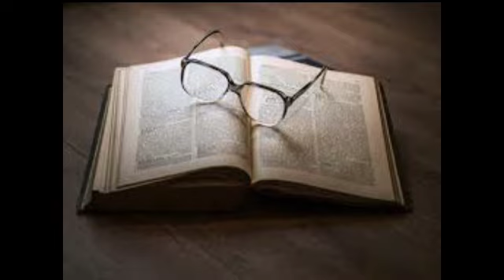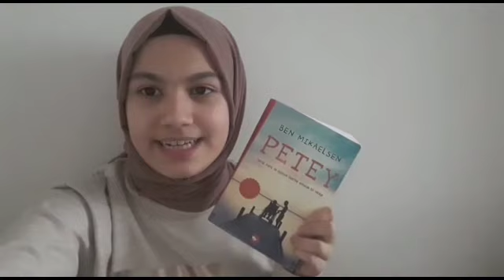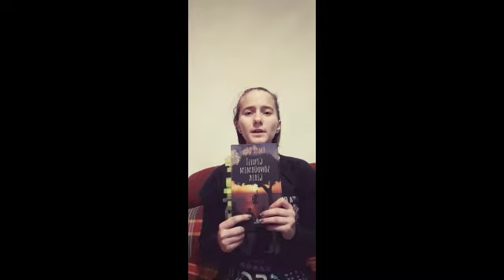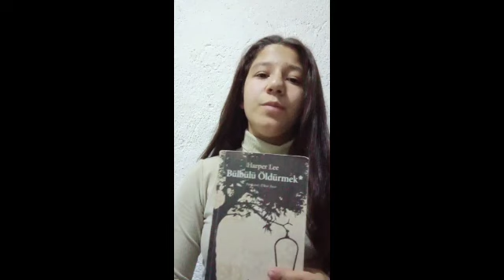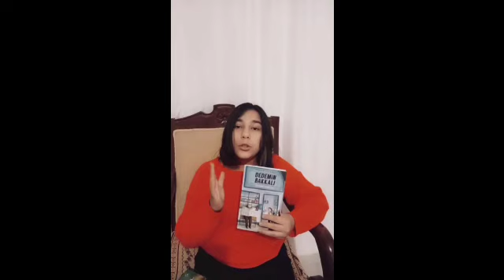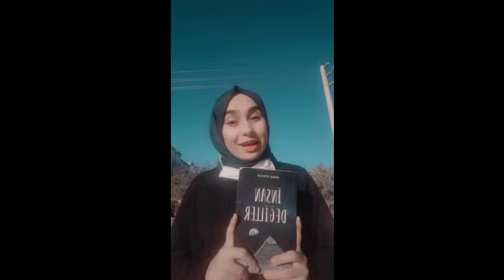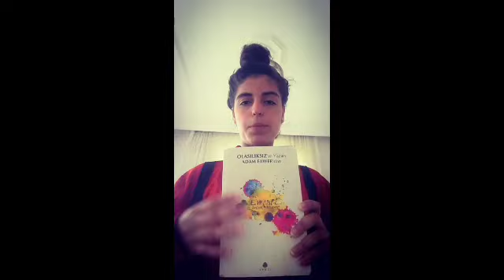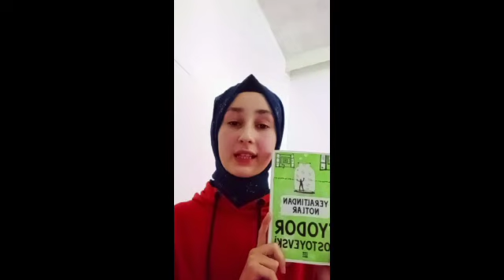Öğrencilerimizden Kitap Tavsiyeleri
Okuma alışkanlığı olmayanları bile okumaya özendirmeyi başaran sevgili öğrencilerimizin ve değerli Türk Dili Edebiyatı Öğretmenimiz Sayın Nazire KAHRAMAN 'ın bu anlamlı çalışmasını sizlerle paylaştık. Kitaplar hakkında yorumlar kısmında bizimle düşüncelerinizi paylaşın. Bu yolla siz de özendirici faaliyetlerimize katkı sağlayın.